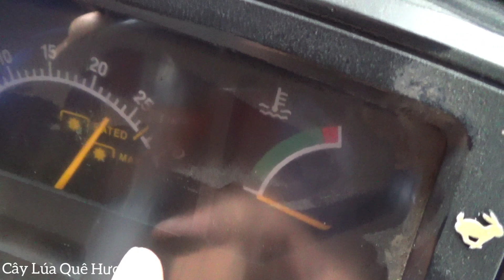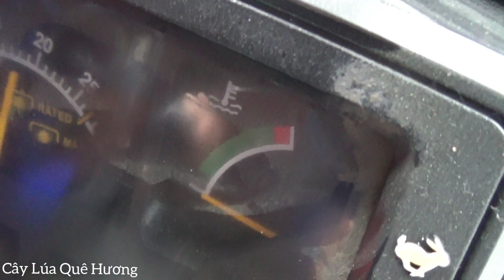Bán rồi anh e Đừng Điện ,Trọn Bộ Yanma EF494T 170triệu Bao Zin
Cần Bán Máy Cày Yanma 494 170 triệu